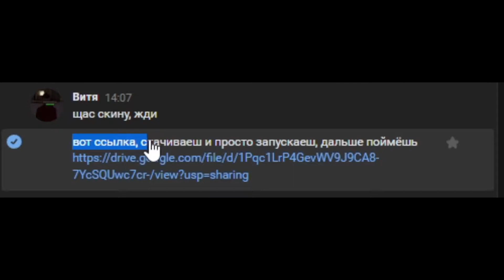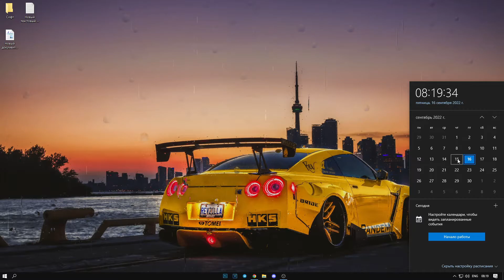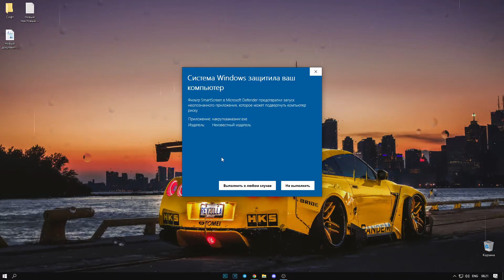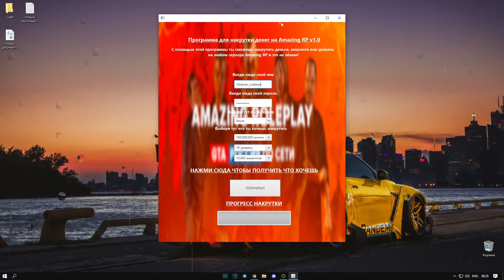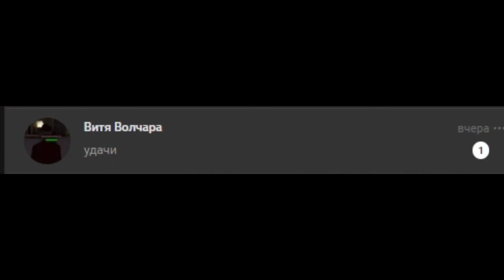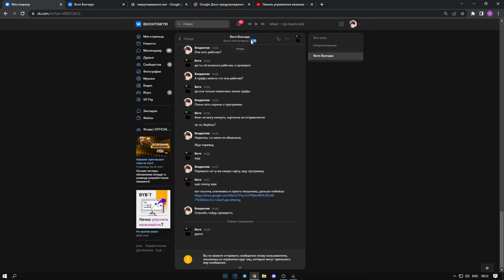КУПИЛ ПРОГРАММУ ДЛЯ НАКРУТКИ ДЕНЕГ НА AMAZING RUSSIA! | AMAZING RP RUSSIA | CRMP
💻Играю тут:
AMAZING RP сервер AZURE: